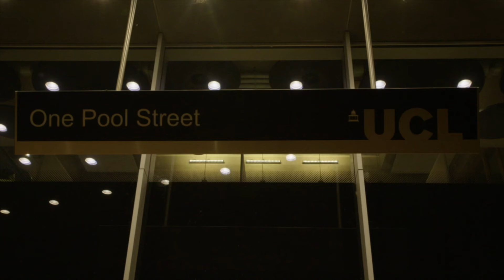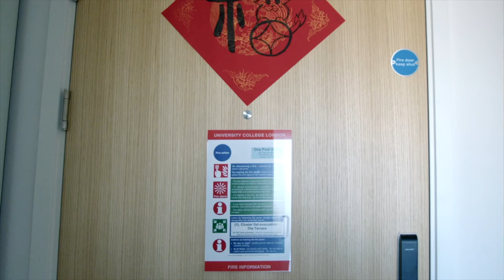Home away from home | UCL Accommodation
Leaving to start life at university is a challenge, especially if home is a 12-hour flight away.

What are those first few days like? How might you feel?

International student, Peichen, shows us her experience.